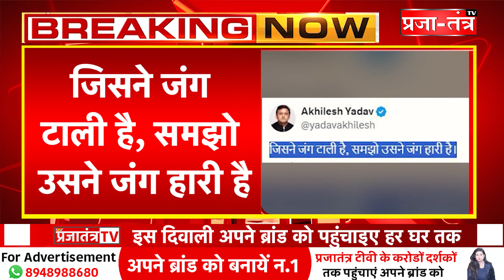अयोध्या में फिर डरी बीजेपी ? उपचुनाव में एक सीट पर रोक - अखिलेश ने कहा फिर हराऊंगा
PRAJATANTRA TV is leading News channel. We cover Breaking NEWS, Sports NEWS, Political NEWS from all over world. We also cover Viral video, Amazing Facts on over Channel. Our best Team always try to give provide quality news and facts to our viewers. We Care for your demand. So keep stay with us as we do hard work daily over day and to night to cover all topics and to provide latest news.

PRODUCED BY:Prajatantra Media Ventures